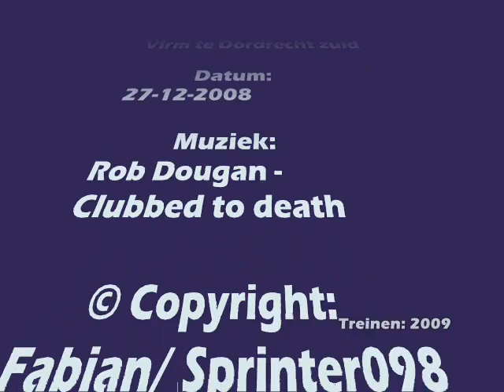Virm te Dordrecht zuid.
Virm te Dordrecht zuid. Op een koude zaterdag morgen. Deze trein gaat richting Dordrecht, Den Haag CS.